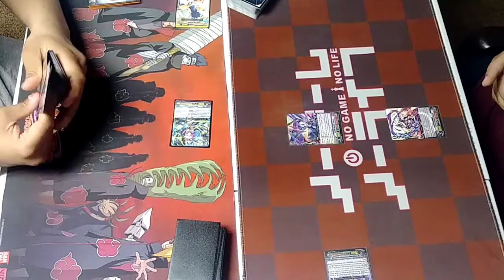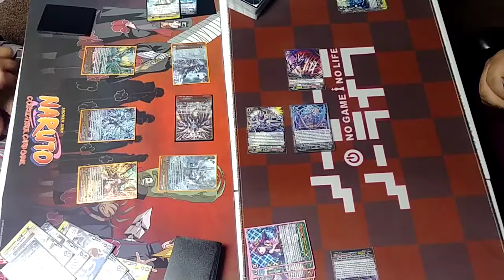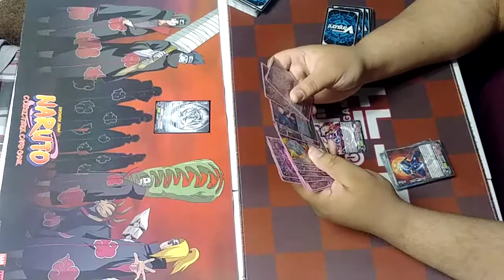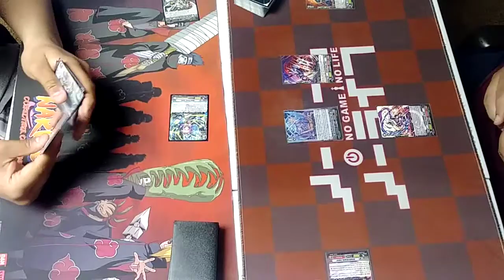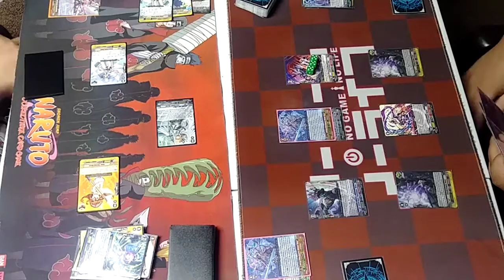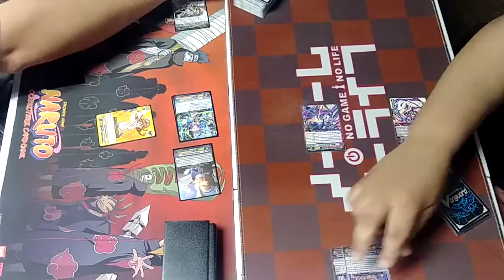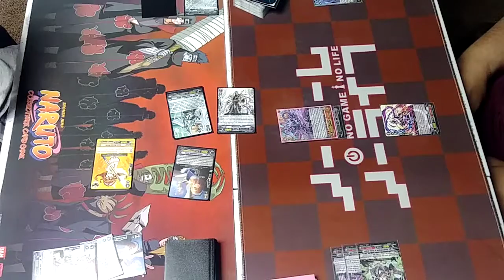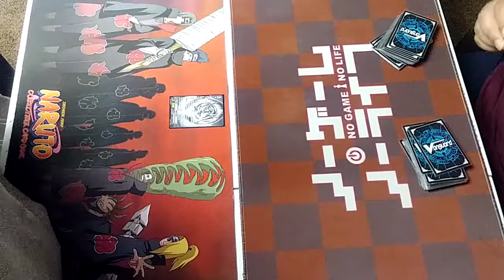Cardfight vanguard match: shiranui dominate vs. Nociel gyze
Just another day in the yard of gyze